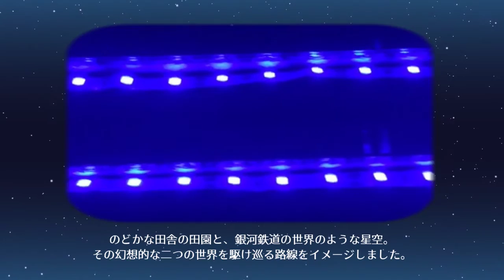千葉県立松戸六実高等学校 第8回全国高等学校鉄道模型コンテスト2016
千葉県立松戸六実高等学校　　第8回全国高等学校鉄道模型コンテスト2016　プレゼンテーション動画